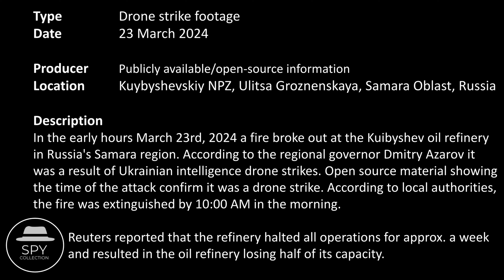Drone Strike in Kuibyshev Oil Refinery in Russia (Mar. 2024)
Coordinates: 53°06'01.1"N 50°03'05.8"E // 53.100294, 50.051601

On March 23rd, 2024 a fire broke out at the Kuibyshev oil refinery in Russia's Samara region. According to the regional governor Dmitry Azarov it was a result of Ukrainian intelligence drone strikes. Open source material showing the time of the attack confirm it was a drone strike. According to local authorities, the fire was extinguished by 10:00 AM in the morning.

Reuters reported that the refinery halted all operations for approx. a week and resulted in the oil refinery losing half of its capacity.

00:00 - Overview
00:25 - Video footage 1
01:20 - Video footage 2
02:29 - Video footage 3
02:59 - Video footage 4
03:34 - Video footage 5
03:54 - Video footage 6
04:01 - Video footage 7
04:31 - Video footage 8
04:40 - Video footage 9

References
- Kyiv Independent: Russian governor confirms fire at Kuibyshev oil refinery, claims drone attack
- Reuters: Russia's Kuibyshev oil refinery at a standstill after drone attack last week
- Euromaidan Press: Russia’s Kuibyshev oil refinery lost half of its capacity after the last drone attack
- X: Special Kherson Cat: After a short pause, drone strikes on Russian oil refineries have resumed
- X: Jason Jay Smart: In Samara region Russia, at the Kuibyshev oil refinery, another oil refinery burnt down following a Ukrainian drone strike
- X: OSINTtechnical: The Russian Kuibyshev Oil Refinery in Samara continued to burn into this morning
- X: OSINTdefender: The Ukrainian Armed Forces continue their Campaign against Oil Refineries and Depots in Western Russia
- X: Toronto Television: Video shows the UAV's flight and then the strike on the Kuibyshev refinery on March 23, local publics write.
- X: Yaroslav Trofimov: Ukraine successfully strikes another Russian oil refinery, the Kuybyshev NPZ, overnight
- X: Anton Gerashchenko: A video appeared online - reportedly, of a drone attack on Russian Kuibyshev oil refinery.